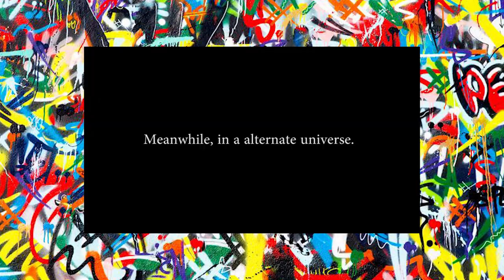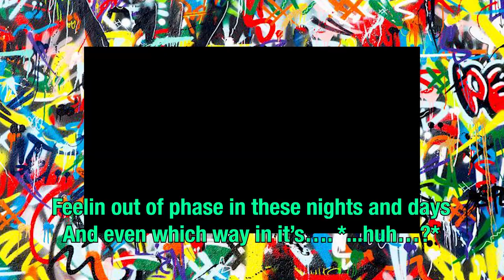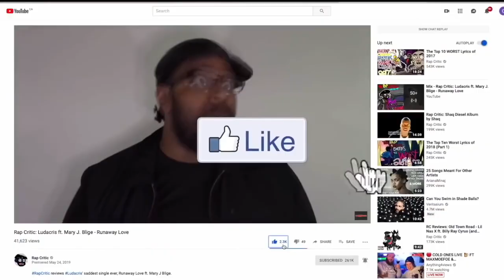INDIE REQUEST: Method of Gravity - Evidence (could work on the mixing, but hey, cool music video!)